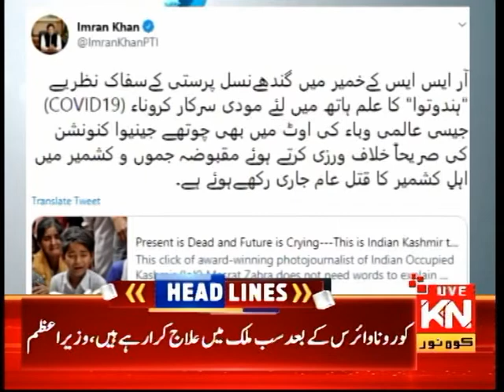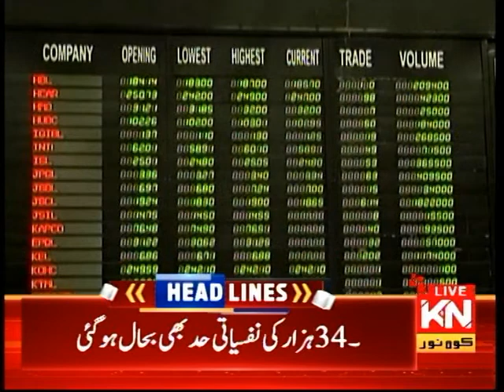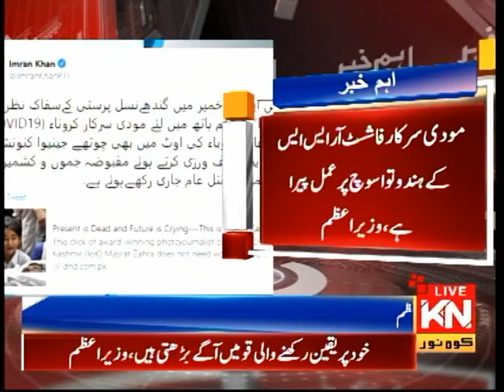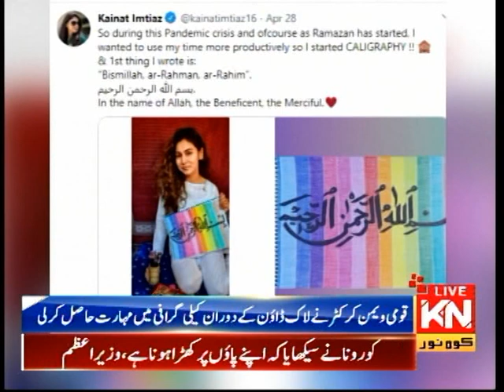09:00 PM Headlines & Bulletin| Kohenoor News Pakistan